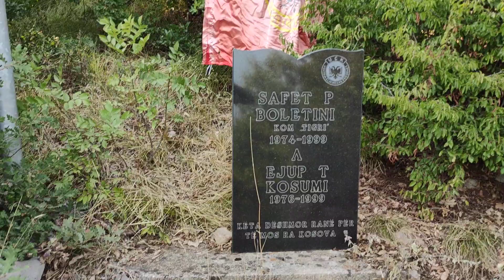Si ranë dëshmorë K-danti i NJDV Safet Peci dhe Ejup Kosumi, më 31.05.1999 - Gorozhup, DT3 - TF2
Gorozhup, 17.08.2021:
Vizitë në vendrënien e dëshmorëve Safet Peci Boletini dhe Ejp Kosumi, me bashkëluftëtarët e Njësisë Diverzanto – Vëzhguese: Ramiz Ajeti, Ekrem Guda dhe Bajram Veseli. Me këtë rast veteranët e UÇK-së evokojnë kujtime për rënien K-dantit të NJ.D-V, Safet Peci Boletini dhe snajperistit të kësaj Njësie, Ejup Kosumi…